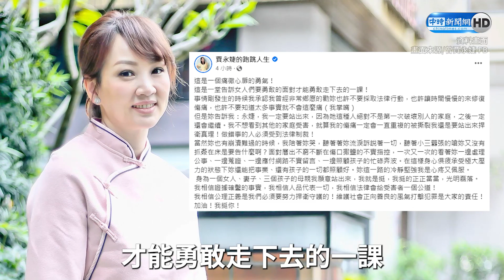遭曾格爾點名網路霸凌！ 賈永婕爆氣反擊曝「小三囂張行徑」